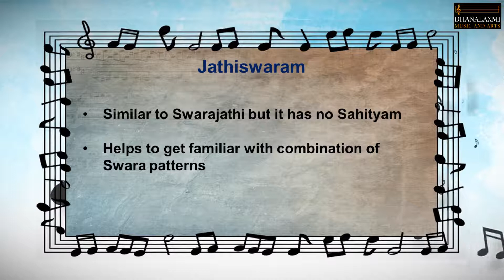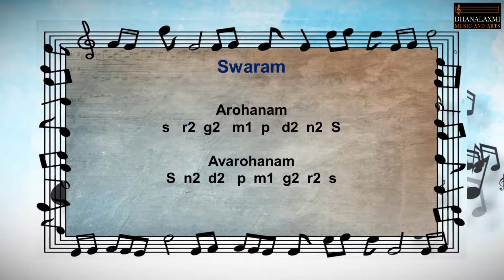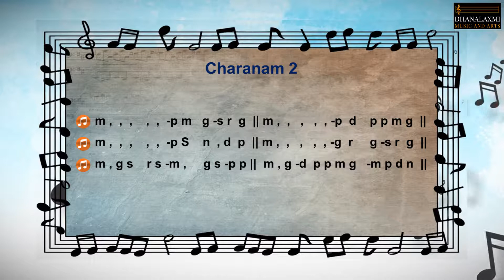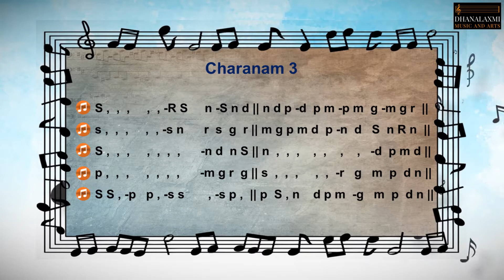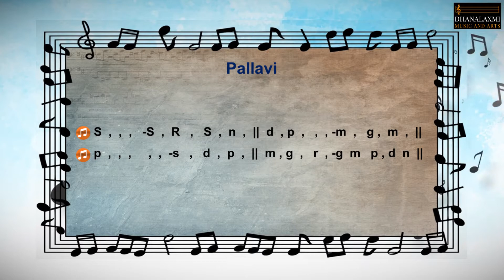Jathiswaram Sankarabharanam Ragam | Carnatic music lessons for beginners | (Lesson 8)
Now learn Carnatic music lessons from the comfort of your home! This beginner’s series is made suitable for people of any age who has an interest and passion to learn music and is delivered concisely.

📌Topics covered in this video:
🎼 Introduction to Jathiswaram
🎼 Jathiswaram 1 – Shankarabhranam raga
The learners can listen and sing along with me for practicing.

📌Links for complete series of CarnaticMusicLessons for beginners

Please type in comments or reach out on email for any queries or feedback. Show your support by liking and sharing the video.

Happy learning!